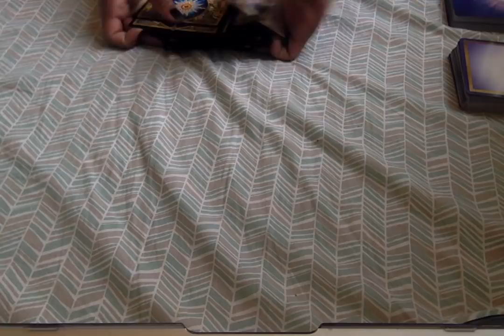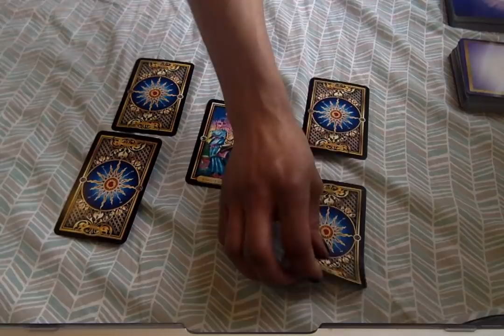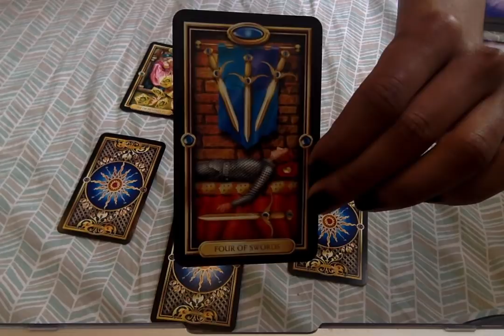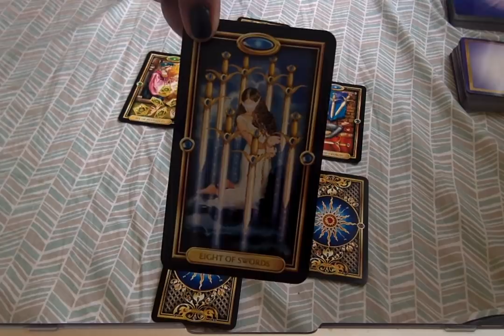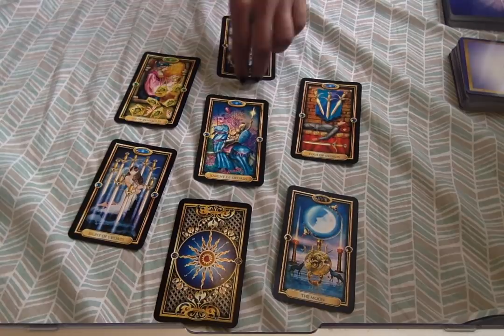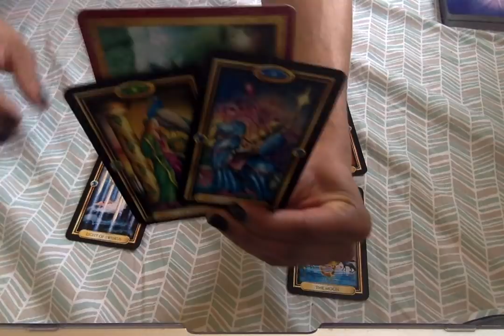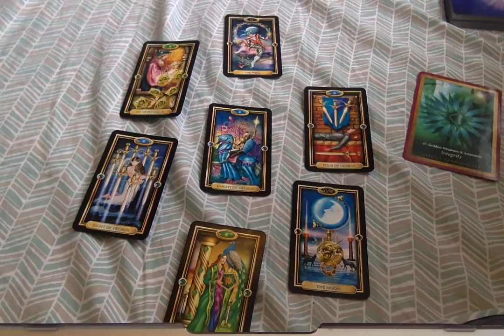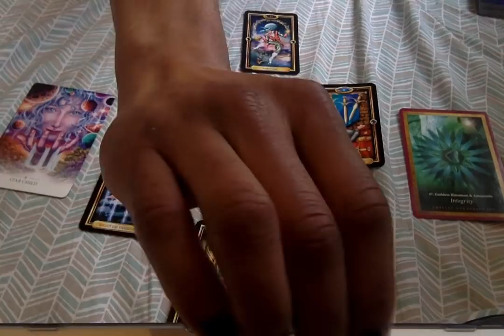Twin Flames DF Weekly Feb 5 - 11 - Integrity; I Don't Want To Feel Like This Anymore!!